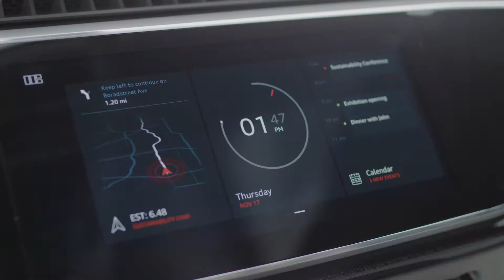Новый концепт-кар Audi Q8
Новая концепция органов управления использует большие сенсорные экраны, дополненные расширенной виртуальной приборной панелью Audi virtual cockpit и проекционным дисплеем c интеллектуальной технологией дополненной реальности. Например, указатель навигационной системы отображается таким же образом, как и реальная стрелка на поверхности дороги. В системе привода и подвеске используются высокотехнологичные решения, применяемые в серийных моделях. Эффективный гибридный привод plug-in Audi Q8 concept обладает мощностью 448 л. с. и 700 Н·м крутящего момента. Тяга двигателя передается системой постоянного полного привода quattro. Представленный концепт-кар является основой будущей серийной модели, которую Audi планирует вывести на рынок в 2018 году.